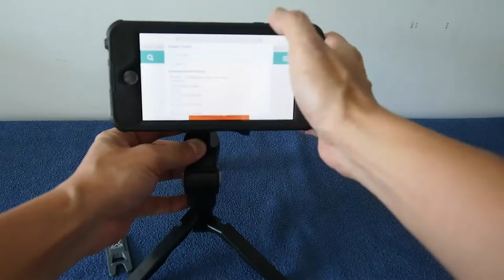X32 2in1 Tripod Stand with Hand Grip for iPhone, Samsung Galaxy & Smartphone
Armor-X X32 multi function 2-in-1 tripod travel stand with hand grip design for iPhone, Samsung Galaxy smartphone or mobile Phone.

One System. Endless Adventure.

Our tripod stand is the best gadget for photo shooting or video recording. it is a strong tripod when you open it. It can be a nice hand grip for recording when you fold it up.

With our multi function tripod stand, you can use your iPhone or smartphone as a cookbook in your kitchen or media center in your bathroom. Use the APP such as Yoga Studio and turn your phone into a yoga trainer.